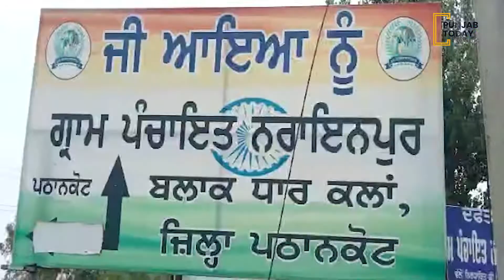ਸਰਕਾਰ ਦੇ ਐਕਸ਼ਨ ਤੇ ਕਿਸਾਨ ਨਾਰਾਜ਼ | Punjab Today